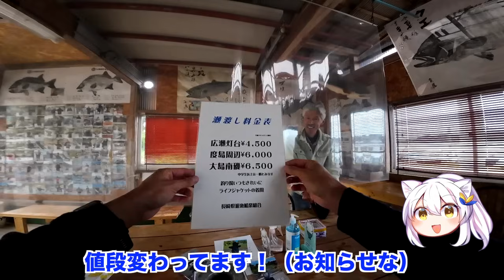【平戸ロックショア2023】あの場所で三度（みたび）…瀬際の攻防！一瞬の判断が勝敗を分ける。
お世話になった瀬渡船は『佐々木釣センター』